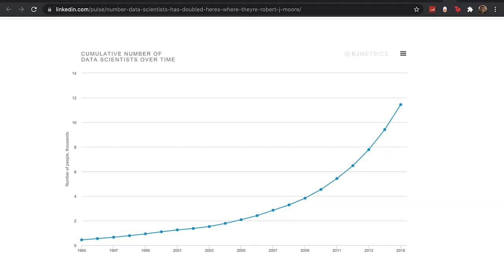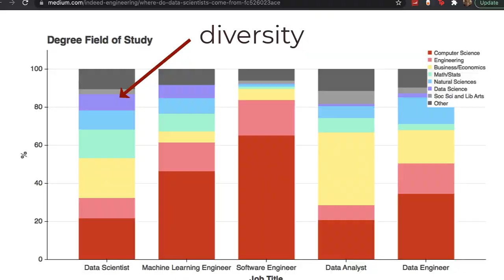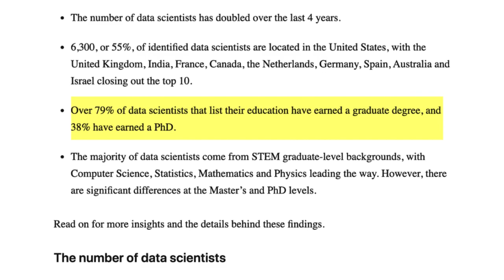How to be a Data Scientist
How you can become a data scientist!